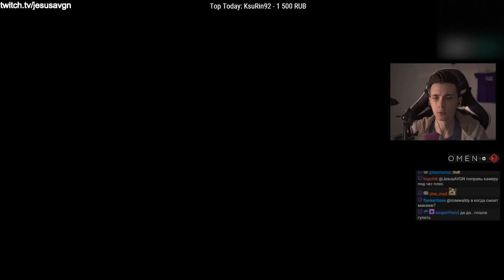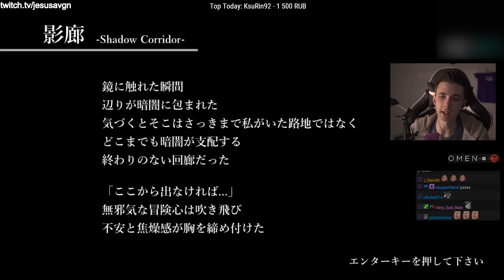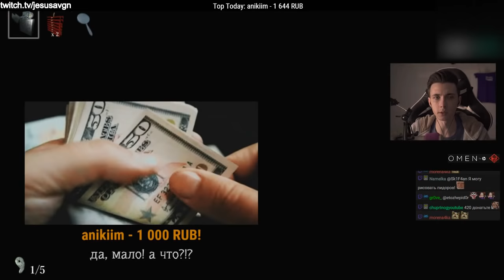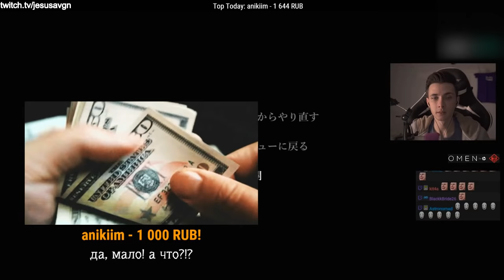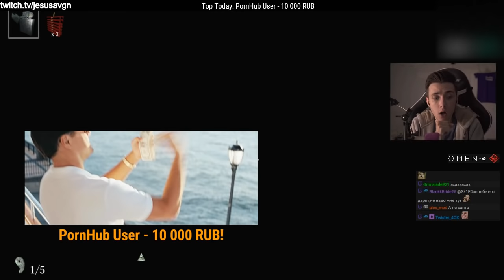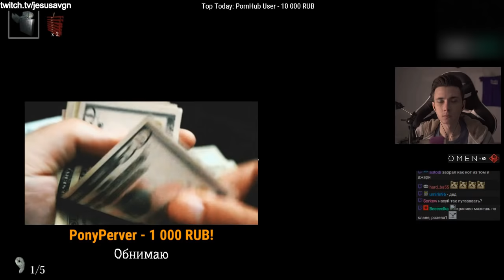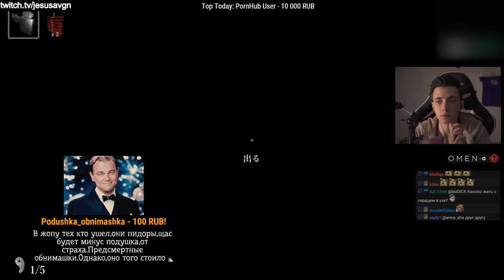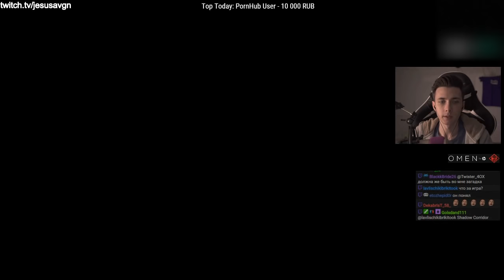JESUSAVGN В SHADOW CORRIDOR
Привет Всем!